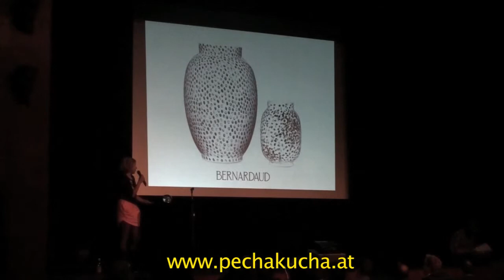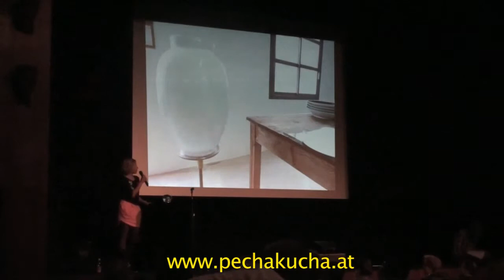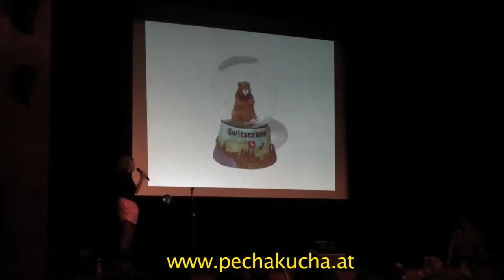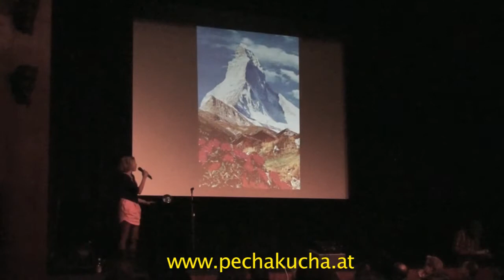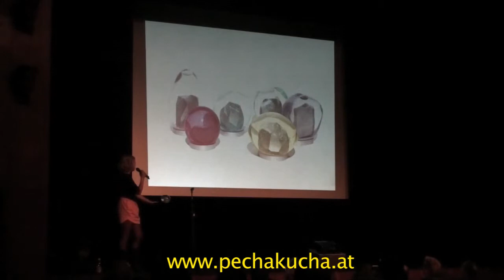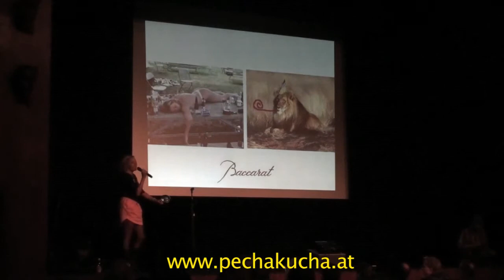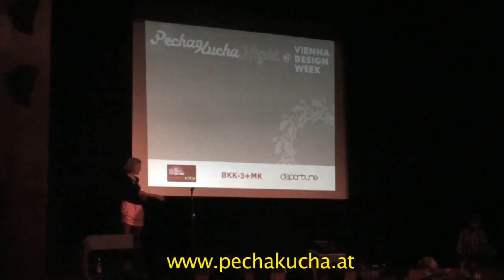Doris Darling - Luxury Design at the University of Art and Design Lausanne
Doris Darling
Luxury Design at the University of Art and Design Lausanne